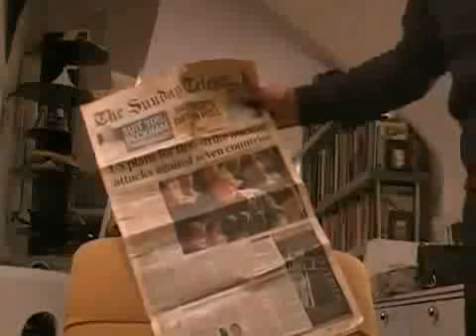Jacque Fresco First Interview On January 2009 - Part 5